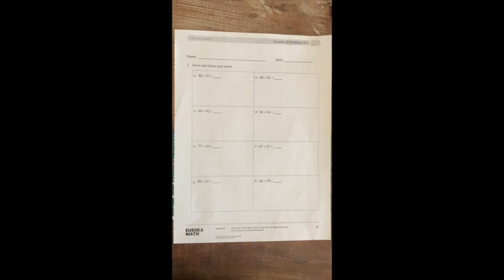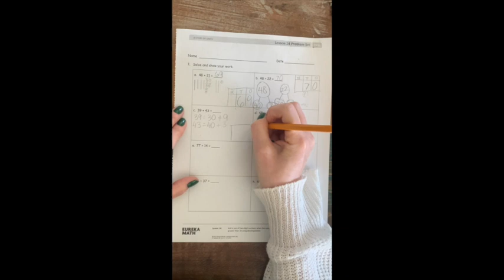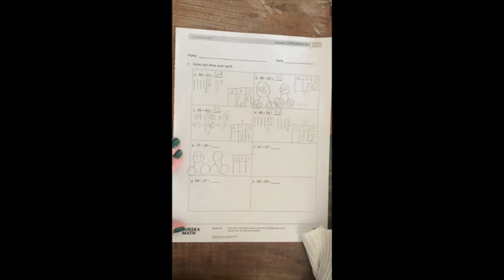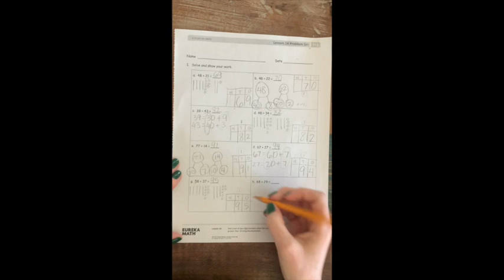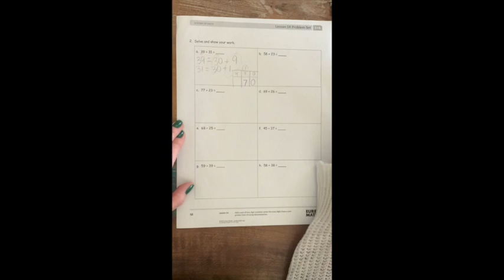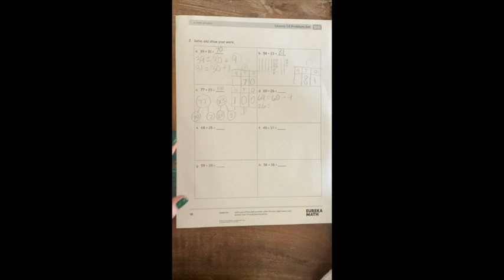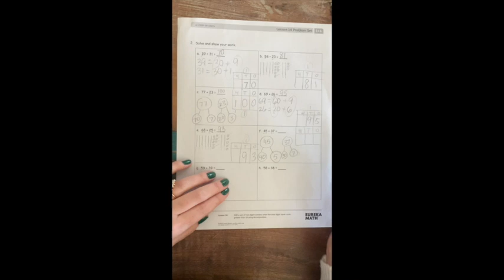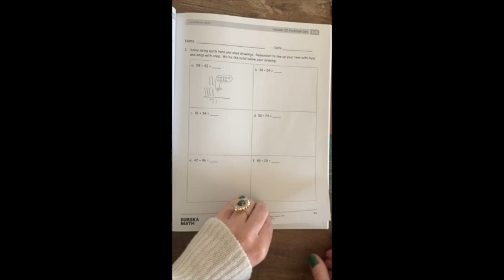Distance Learning: Week 5 Wednesday Math